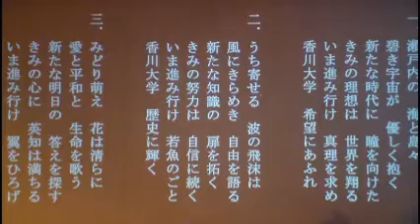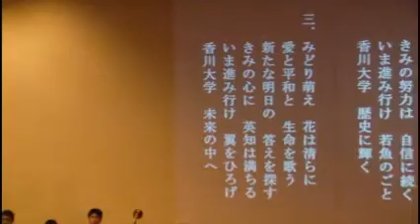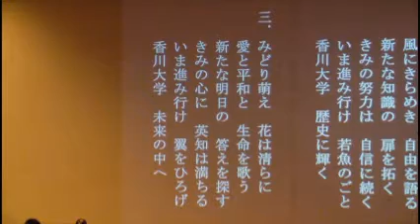香川大学平成29年度入学式3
香川大学平成29年度入学式